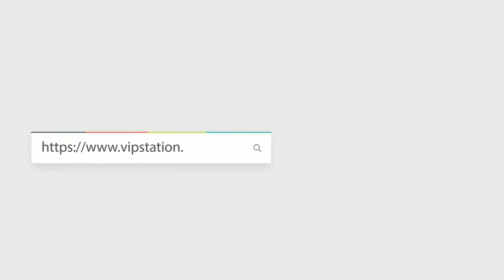經典大包隨性迷人 | HERMES HERBAG 31 M3/73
HERMES HANDBAGS HERBAG 31 M3/73 SHOULDER BAG/CROSSBODY BAG /HANDBAG BLEU ENCRE/BLEU SAPHIR
Reference 編號: HB31AICLE
Color 顏色: M3/73 BLEU ENCRE/BLEU SAPHIR
Material 材質:Canvas
Dimensions 尺寸: 31 x 9 x 24 cm
Product Info Page 產品資訊 :